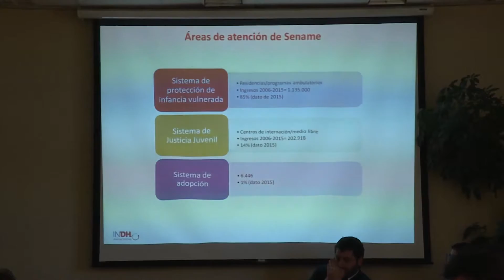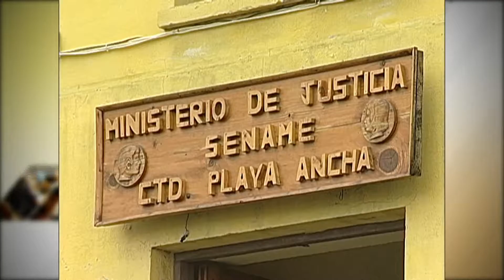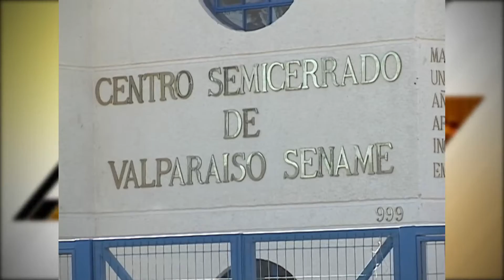INDH INICIARÁ MISIÓN DE OBSERVACIÓN EN RESIDENCIAS DEL SENAME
Director informó que además se querellaron por delito de tortura en CREAD de Playa Ancha.